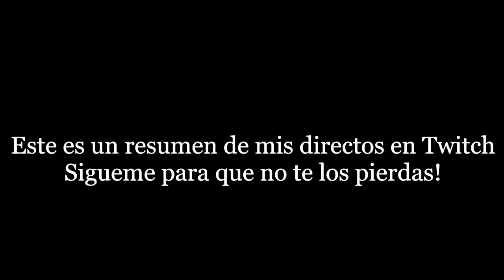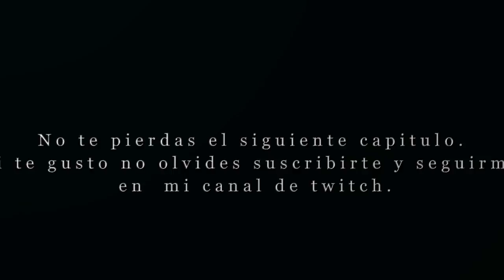🎮Monster Hunter Rise N°02 - Continuamos con nuestras misiones de evento 🎮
Hola chicos

Este un video resubido de mis directos en Twitch, no se los pierdan! Traemos una gran variedad de contenido.

Estoy trabajando en un blog, referente a tecnología, videojuegos e ingeniería, si deseas visitarlo da click al siguiente enlace

Mi Set-UP

🎮 Procesador: AMD Ryzen 5 5600X
🎮 GPU: AMD Radeon RX 5600 XT
🎮 Board: Asrock B550 Steel Legend
🎮 RAM: Corsair Vengeance 16 GB
🎮 Monitor: Samsung de 24'' FullHD
🎮 Teclado: Genius GX Gaming Scorpion K215
🎮 Mouse: Logitech G502 HERO
🎮 Cam: Trust Gaming GXT1160
🎮 Cascos: Oneodio A71 Fusion
🎮 Capturadora: Diwuer GameCapture
🎮 2da Pantalla: Tablet Teclast M30 XD
🎮 Tower: Corsair Mid-Tower 220

Si deseas obtener una prueba gratis por 1 mes de AMAZON PRIME VIDEO, Dale click al siguiente enlace